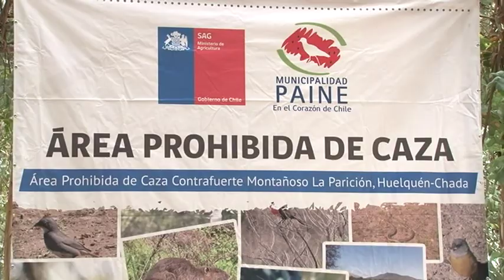SAG y Municipalidad de Paine declararon nueva Área Prohibida de Caza en la Región Metropolitana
Región Metropolitana 12/01/2016 Con la presencia del alcalde la I. Municipalidad de Paine, Diego Vergara; la Seremi de Agricultura, Fabiola Freire; el Director Nacional del Servicio Agrícola y Ganadero, SAG, Ángel Sartori; el Director Regional Metropolitano del SAG, Oscar Concha; autoridades de Gobierno y funcionarios/as de las distintas entidades participantes, se realizó en la Viña Pérez Cruz la ceremonia de lanzamiento a la comunidad del Área Prohibida de Caza “Contrafuerte Montañoso La Parición, Huelquén–Chada”, que alberga diversas especies de flora y fauna nativas, propias del patrimonio natural de la zona central de Chile.

Esta iniciativa surgió del trabajo conjunto entre el SAG y la Municipalidad de Paine, luego que en 2011 ambas instituciones recibieran numerosas denuncias de la ciudadanía relacionadas con el sobrevuelo y permanencia, por varias semanas en el sector, de una bandada cercana a los 300 ejemplares de loros Tricahue –especie que se había extinguido en la Región Metropolitana– y a los cuales, por desconocimiento, se les disparaba creyendo que provocaban daño en las plantaciones.

Producto de este hecho, se generó el Decreto 471 del 28 de octubre de 2015 que establece la prohibición de caza por un período de 30 años, lo que permitirá el repoblamiento de ésta y otras especies en categoría de protección, proponiendo como Área Prohibida de Caza de fauna silvestre, con veda de conservación, el denominado “Contrafuerte Montañoso La Parición, Huelquén–Chada”, en la provincia de Maipo, con una superficie total de 17.848,8 hectáreas.

Durante la ceremonia, el alcalde de la Municipalidad de Paine, Diego Vergara, señaló que “esta área que hoy declaramos prohibida de caza nos permitirá generar alianzas público-privadas con el propósito de promover experiencias asociadas al uso sustentable de los recursos naturales, contribuyendo así a generar conciencia sobre la importancia de cuidar los ecosistemas, educando a la comunidad e impulsando la investigación científica, entre otros aspectos, tal como ha ocurrido exitosamente en otros municipios”.

Por su parte, el Director Nacional del SAG, Ángel Sartori, explicó que “este hecho constituye una importante medida para favorecer el repoblamiento de especies cuyas poblaciones han disminuido drásticamente producto de la caza ilegal. En la actualidad, algunas de ellas son difíciles de avistar como, por ejemplo, la perdiz chilena y la torcaza, entre otras. Como Servicio, tenemos la misión de preservar ejemplares como el loro Tricahue, por tratarse de un ave endémica en peligro de extinción y protegida por la Convención Internacional CITES.

Actualmente, en la Región Metropolitana existen cuatro Áreas Prohibidas de Caza: "Laguna de Aculeo – Altos de Cantillana – Tantehue", con 150.000 hás; la “Cuenca de la laguna de Batuco”; con 18.000 hás; “Santiago Andino”, con 661.000 hás; y “Pucarás del Maipo”, con un total de 12.040 hás. Sobre todas ellas y según lo estipula la Ley de Caza y su reglamento, el SAG efectúa constantes labores de fiscalización.

Al término de la jornada, las autoridades presentes recorrieron parte del área declarada prohibida de caza y liberaron ejemplares de fauna nativa silvestre que han sido rescatados y rehabilitados por el Servicio Agrícola y Ganadero en conjunto con Centros de Rehabilitación destinados a estos fines.